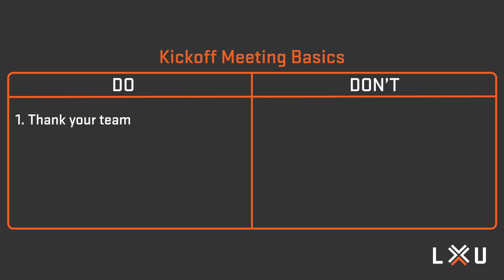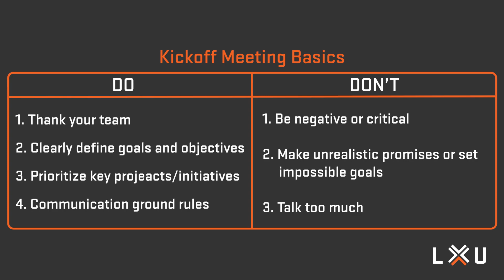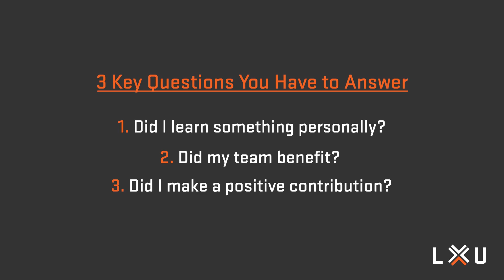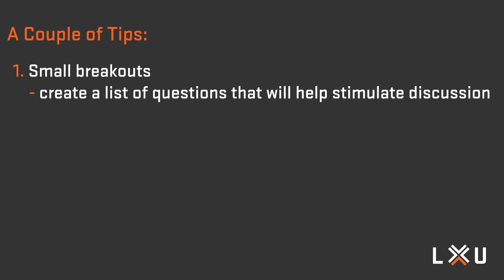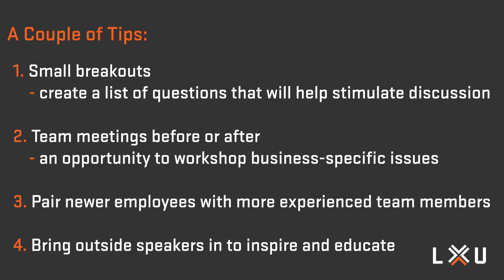How to Create the Best Kickoff Meeting for Your Team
Are you struggling with the agenda for your kickoff meeting? In this video, I outline three main questions you need to answer, and if you do, your team will rave about your meeting the entire year. Let’s dive in.

Links mentioned in the video:
1) If you're tired of being buried in the weeds, want more freedom, and you're ready to level up:

2) Grab a FREE COPY of my book that will change how you run, lead, and transform your business:

If you want to create Growth Champions in your business so you have more freedom to focus on actually growing the business, then

And if you're not at that stage yet, we’ve created resources to help entrepreneurs and c-level executives get to that point for free. You can grab free books, articles, and leadership videos here: